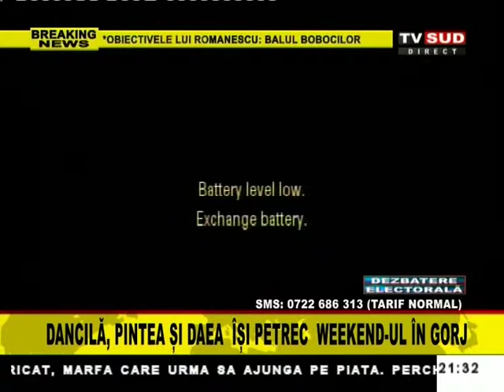ORA ADEVĂRULUI 14 05